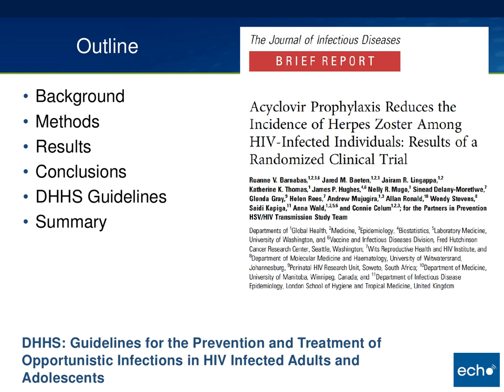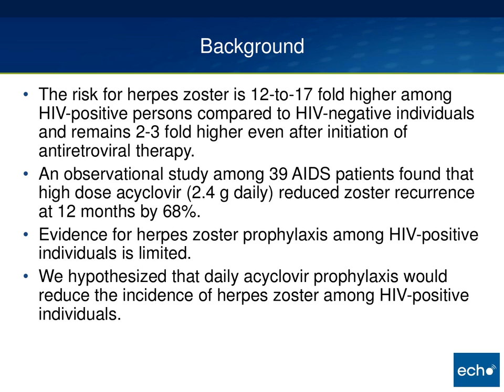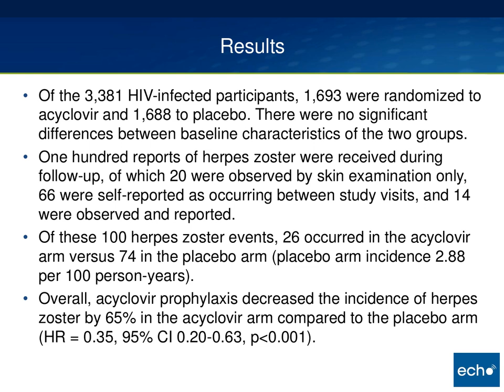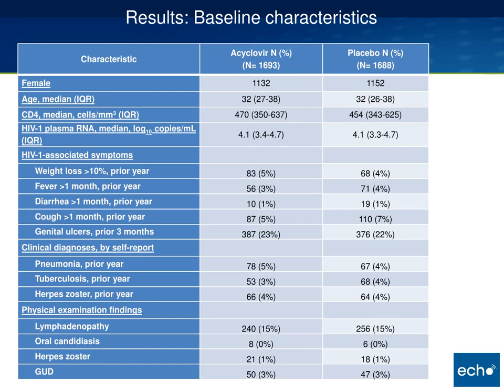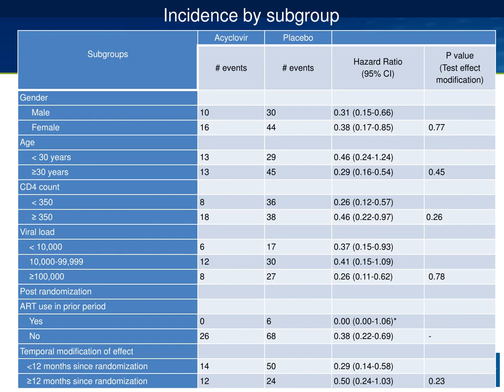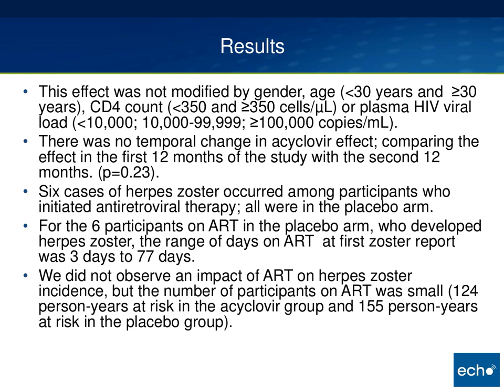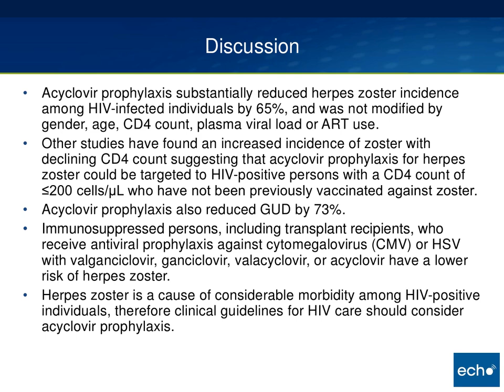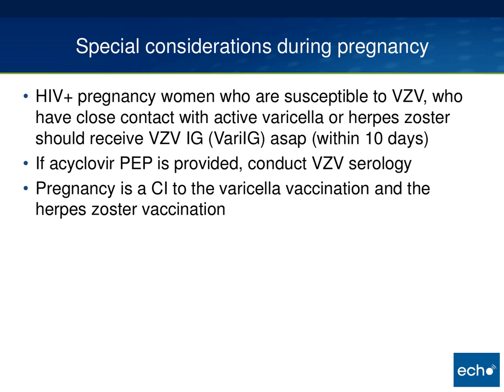Prophylaxis for herpes zoster among HIV-positive persons OI Updates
Ruanne V Barnabas, MBChB, DPhil - Find this and other presentations